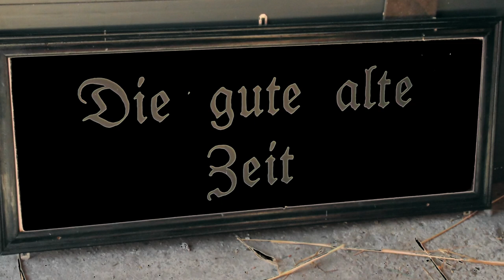Erntedank 2022 in Brock erster Trailer zur DVD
Alle 5 Jahre ist dieser Erntedankumzug . Dank Corona diesmal mit 2 Jahren Verspätung